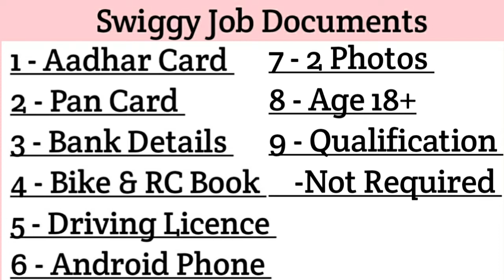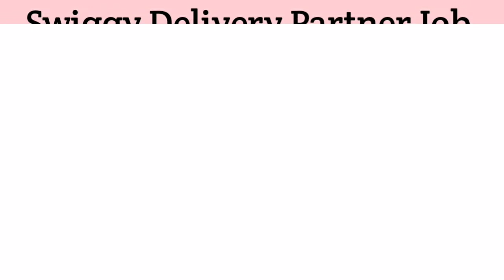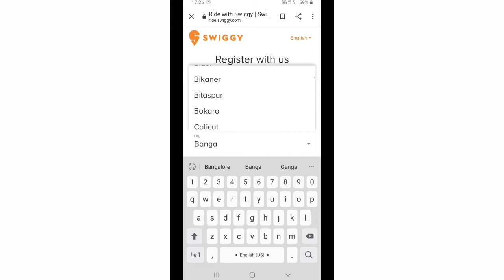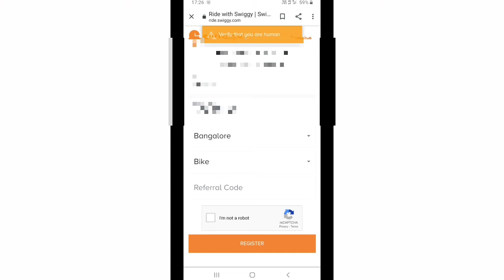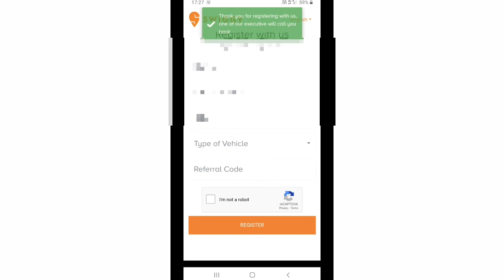Swiggy Delivery Job | Documents, How to Apply, Full Details in Hindi | Harish